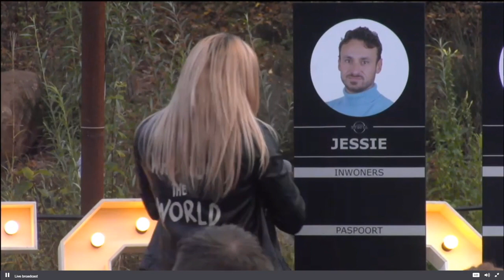Lex geeft Jessie 3 stemmen, publiek juicht.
Lex geeft Jessie 3 stemmen en het publiek juicht en klapt. In het filmpje zie je dat vanaf 2 streams. het gezicht van Jessie en Merel en de reactie van het publiek. Ook hoe Jessie erover praat en de complimenten die Lex krijgt